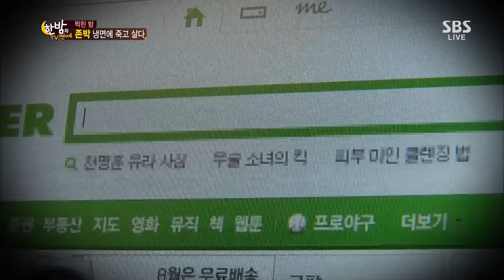SBS 한밤의TV연예 130821 #4(7)